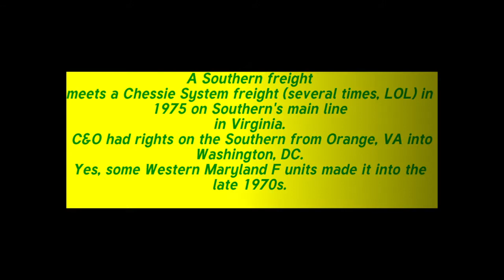Southern freight meets a Chessie System freight in Virginia, 1975.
Since the Civil War, C&O had some sort of trackage rights from Orange, VA on the Southern Railway and its' predecessors. I got to see both growing up in Northern Virginia from around milepost 17. Once in awhile trains would meet on the excellent double-tracked welded rail mainline. Travel back and see some fallen flags.